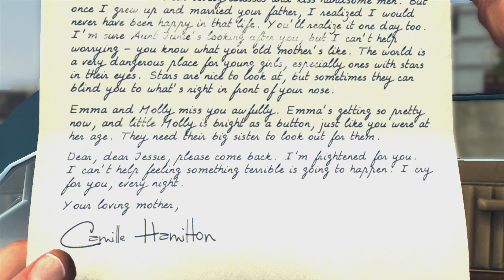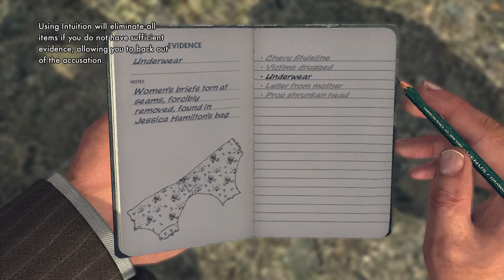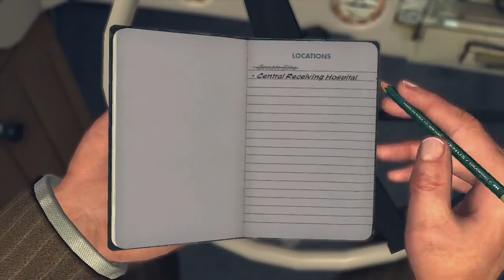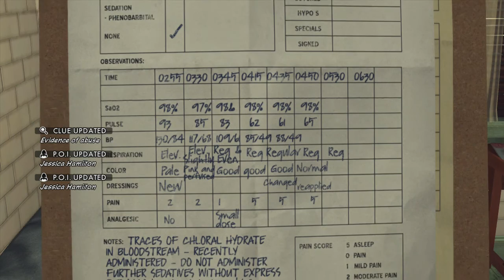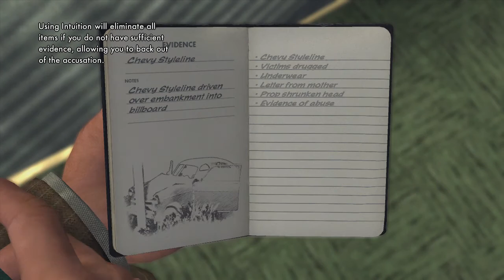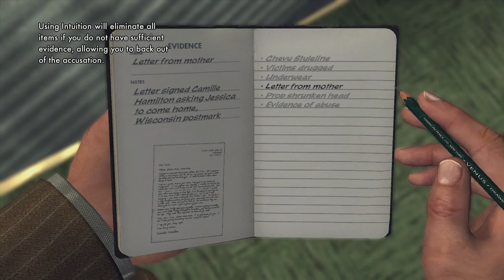La Noire Part 7 The fallen idol part 1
This is why you shouldn't drive under the influence.